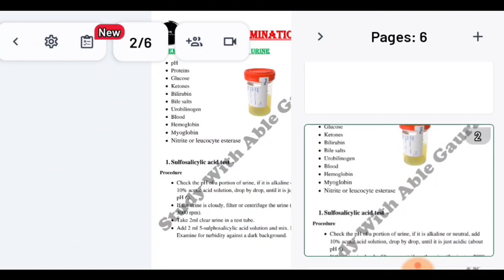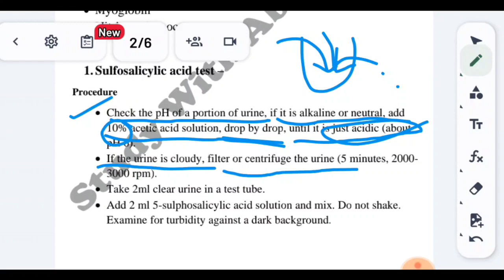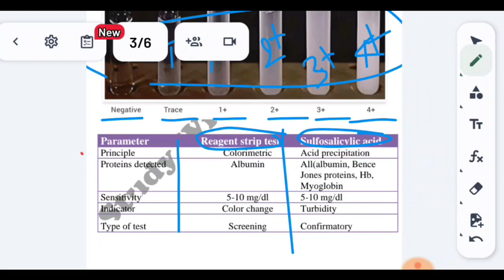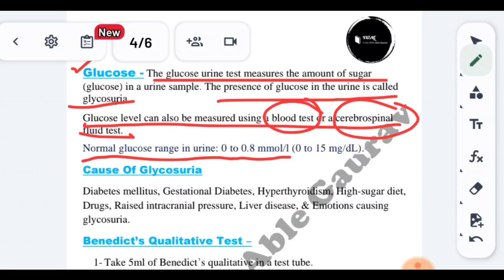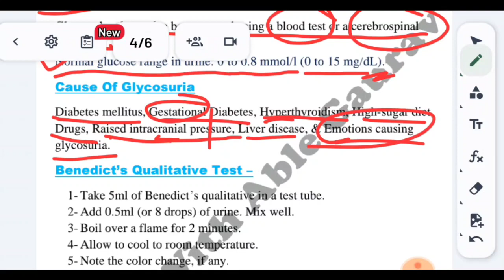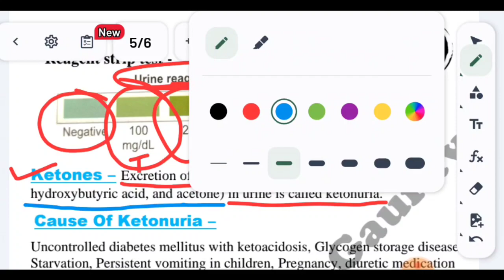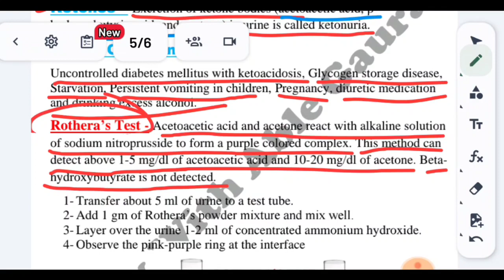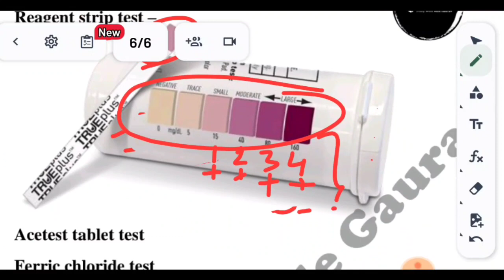Urine Examination Part-4 By SWAG Channel || Gaurav Sir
Friends , Aapko es video me axi se axi jankari di jaaegi.

About this channel :-  Gaurav is a man on a medico journey, and he's inviting you to join him.
 This channel is dedicated to increased your knowledge of medical knowledge and medical awareness, who act of creating a better world for us all.